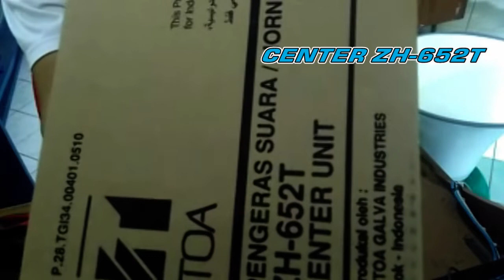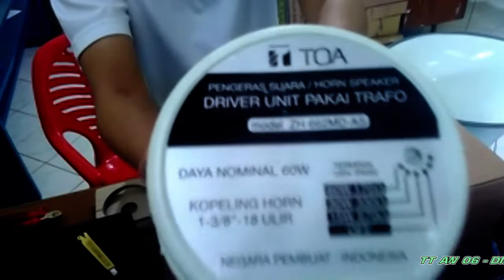TOA Horn Speaker ZH-662MD-AS 60 Watt, New Product!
Produk terbaru dari TOA, Horn Speaker ZH-662MD-AS memiliki daya 60 Watt.

Toko Sound TOA & CCTV
Jl Al-falah Cikaret Gg Misan RT 04/09 Harapan Jaya Cibinong Kab. Bogor, 16914.